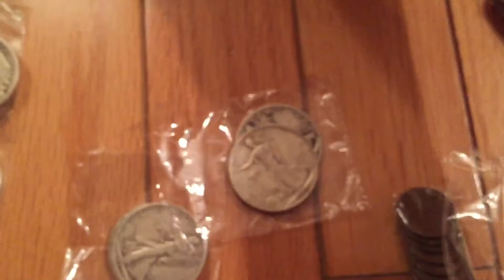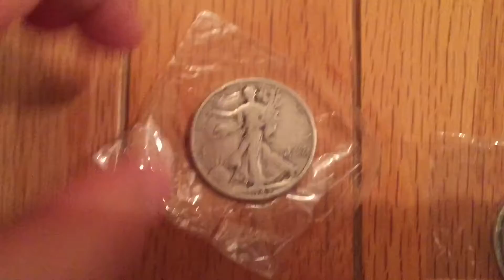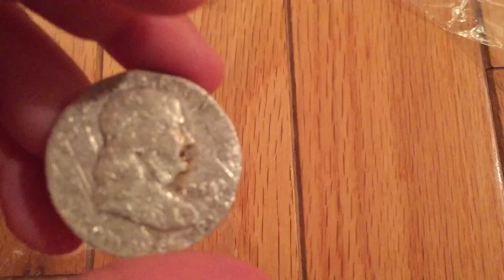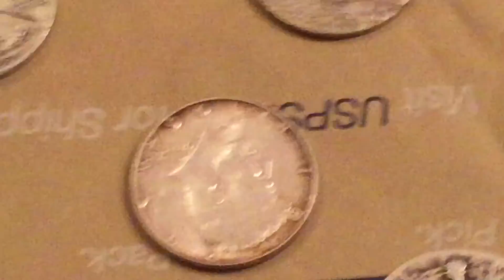Cool Trade with Wyatt the Silver Stacker!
Go check his channel out! Thanks for the trade!